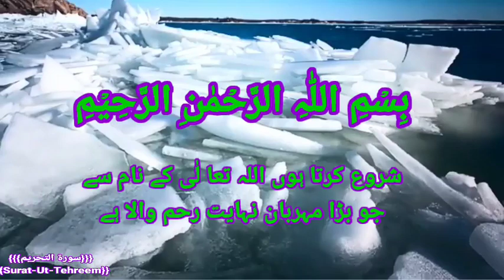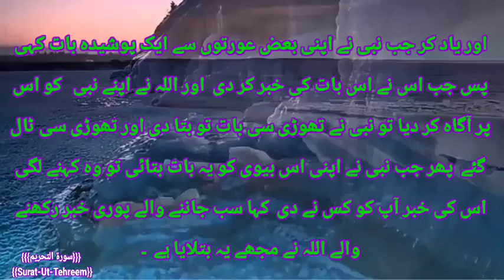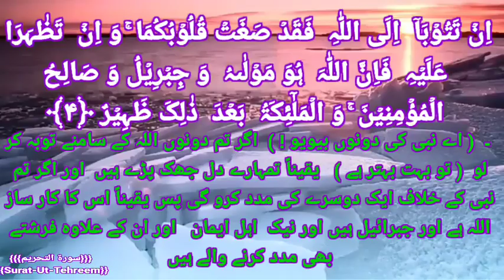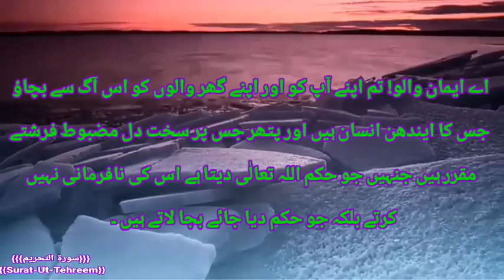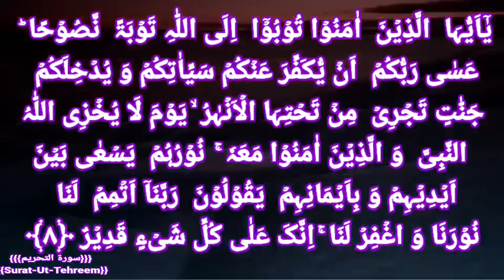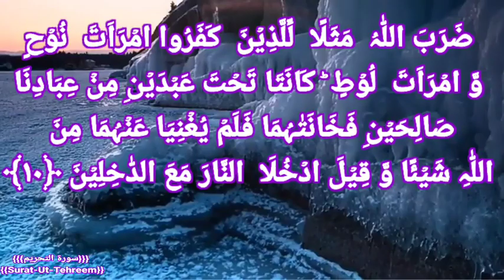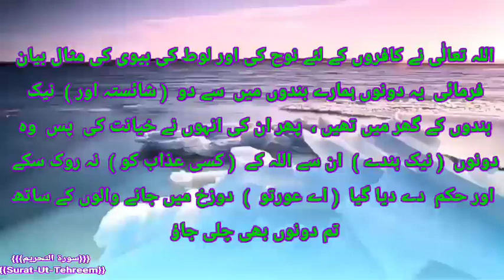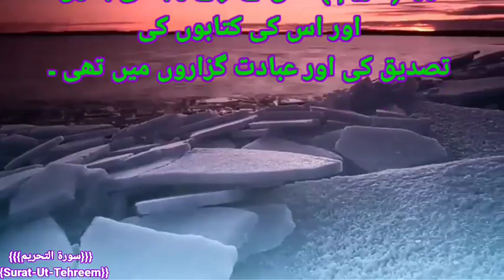Surat-Ut-Tehreem with Urdu translation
{{{سورة التحريم اردو ترجمہ کے ساتھ}}}
{{Surat-Ut-Tehreem Urdu translation
Surah At-Taḥrīm is the 66th Surah or chapter of the Quran and contains 12 verses. This Surah deals with questions regarding Muhammad's wives. The Surah's name is derived from the words lima tuharrimu of the first verse.√√√

 No. of Rukus: 2√

 Other names: The Prohibition, The Forbidding√

Every one Iqbal